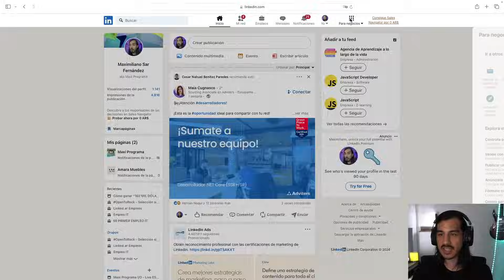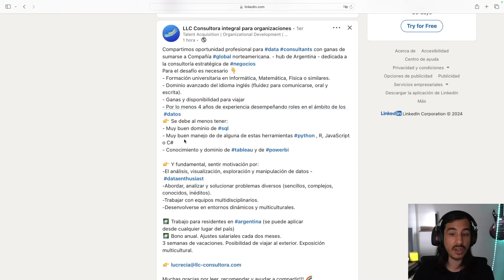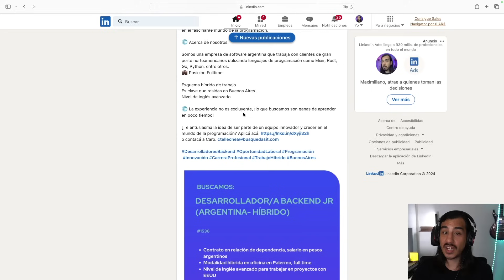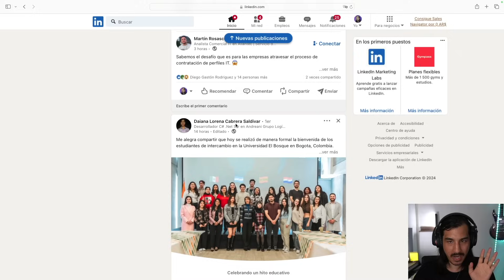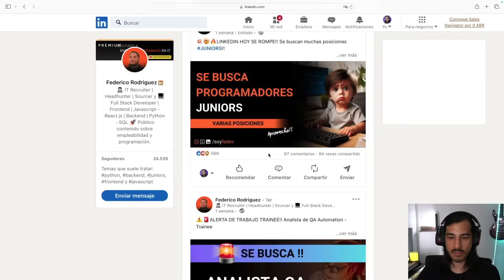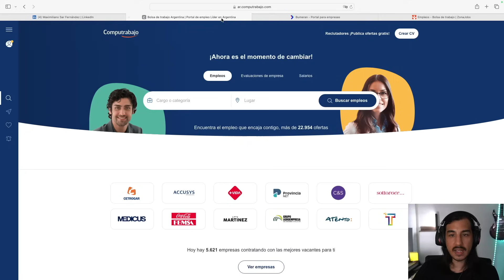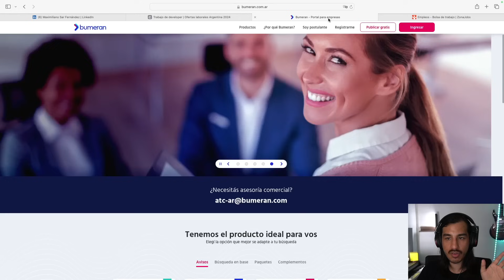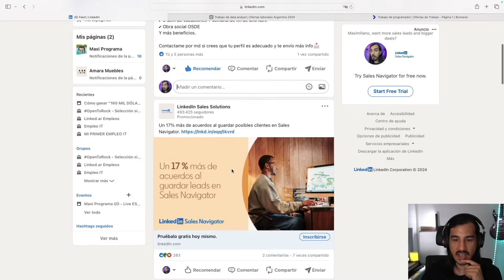Busco TRABAJO de PROGRAMADOR En Vivo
En este video tenés MUCHA info sobre cómo buscar trabajo en LinkedIn, personas, grupos, empresas a las cuales seguir y más. Además buscamos en otros portales como en Computrabajo.

Ahora podés Unirte al canal. Chequeá los beneficios! Gracias por tu apoyo.

Mi nombre es Max, soy profe de programación en la Universidad Tecnológica Nacional (ARG), Programador y Entusiasta!

Compartilo, megustealo, recomendalo!
Dejame cualquier comentario!

Saludos!